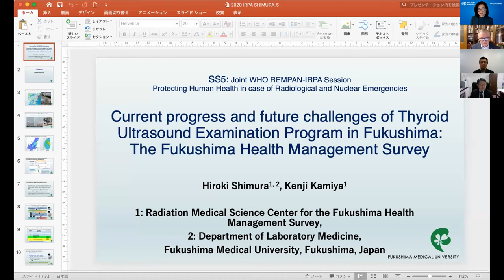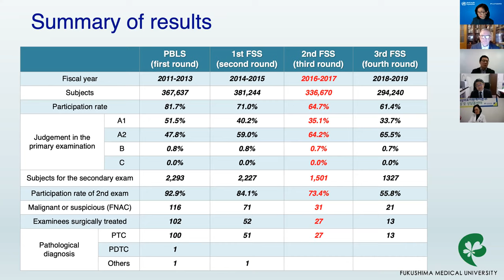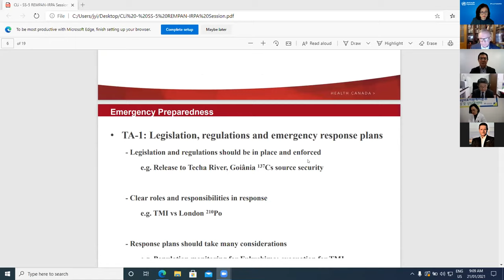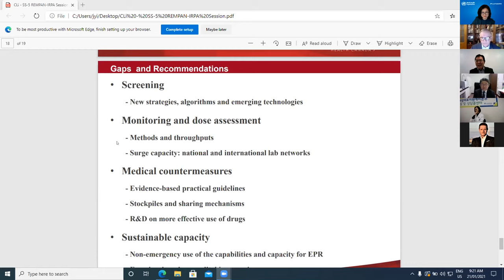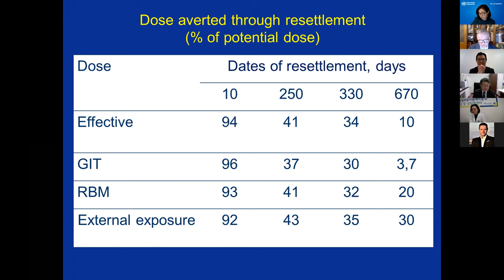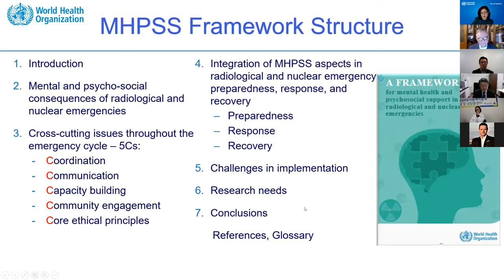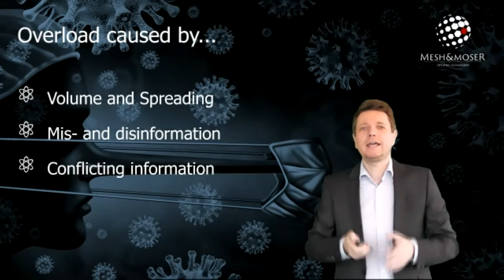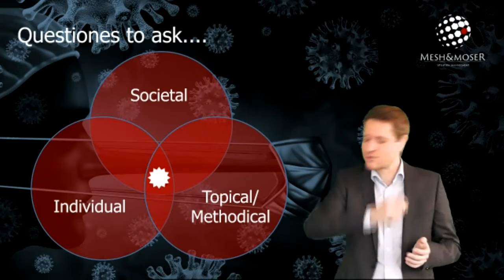Joint WHO and IRPA Session - Protecting Human Health in Radiation Emergencies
Joint WHO REMPAN and IRPA Special Session (SS5) of the IRPA-15 Congress held on 21 Jan 2021 via Zoom. Video is shared with the permission of IRPA Secretariat.

Chairs: Zhanat Carr (WHO) and Sun-hoo Park (KIRAMS)
Speakers:
1 Current progress and future challenges of Thyroid Ultrasound Examination     Program in Fukushima - by Prof. Hiroki SHIMURA, Fukushima Medical University, Japan
2 Public Health Response and Medical Management of Internal Contamination with Radioactive Materials in Past Radiological or Nuclear Incidents – A Review -by  Dr Chunsheng LI, Health Canada
3  Comparative analysis of medical and biological consequences of the 1957 accident and the Techa river contamination - by Prof. Alexander AKLEYEV, Urals Radiation Medicine Research Center, Russian Federation
4 WHO framework for management of mental health and psycho-social impact of radiation emergencies  - by Dr. Zhanat CARR, WHO, Switzerland
5 How “Infodemics” pose a challenge to effective crisis and risk communication - by Mr. Patrick Meschenmoser, Mesh&Moser, Austria